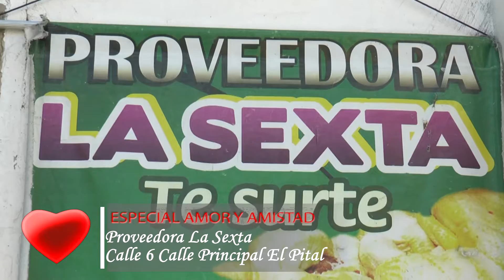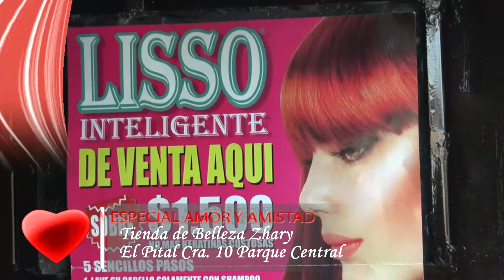ESPECIAL AMOR Y AMISTAD 2016 CANAL 9 HD # 1